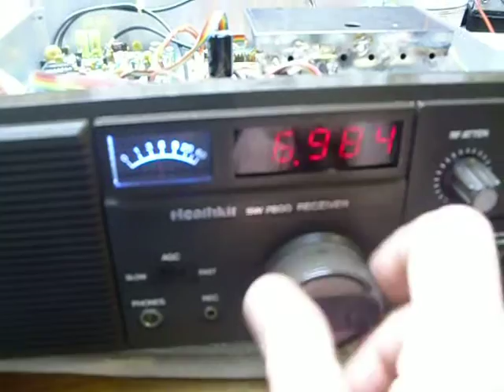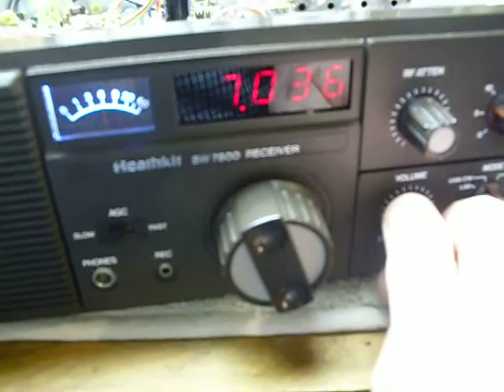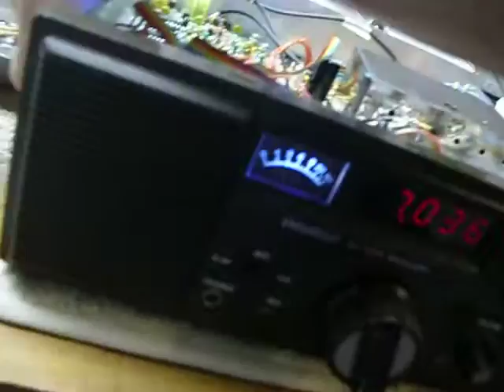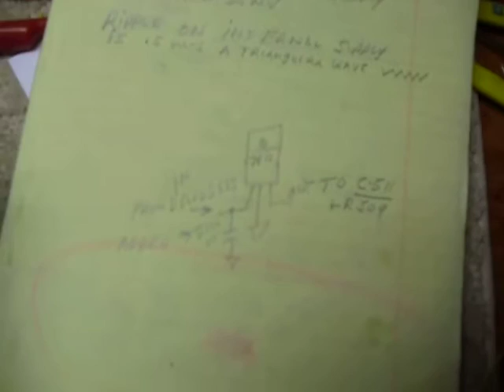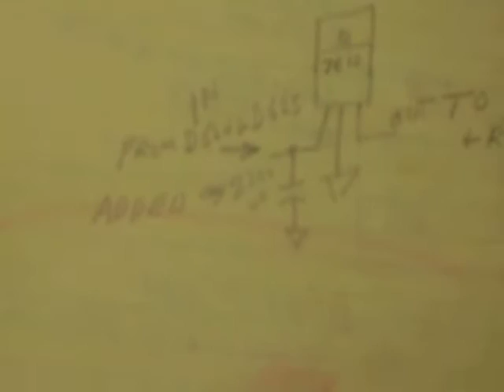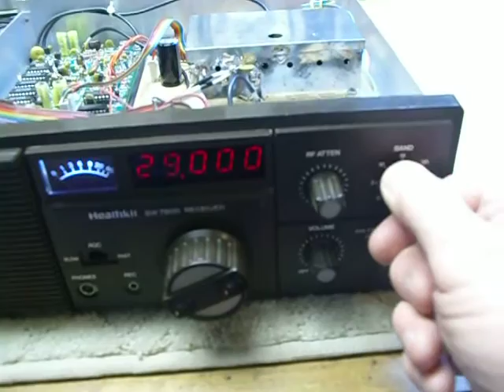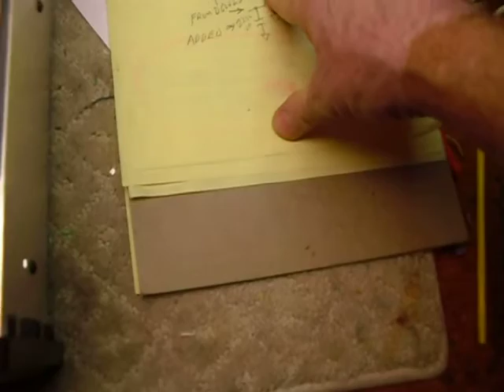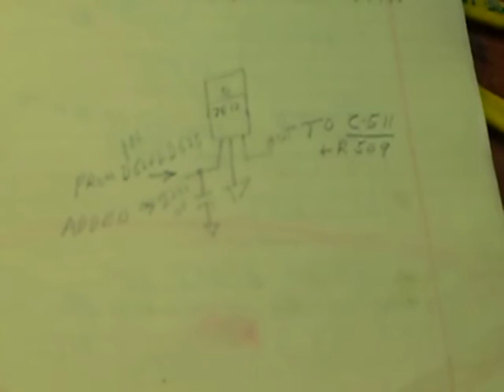Heathkit SW7800 Digital general coverage short wave receiver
SW7800 purchased Not Working .  Initial problem was a bad RF choke coil .Once this was replaced the receiver operated but had a hum in the received signals and the least significant digits of the digital dial
would change to most any numbers . Powering the  SW7800 with a good regulated 12 volt DC power supply it was found to work very well with no hum and the digits were stable . A simple TO220  regulator was installed in series with the 15 volt power supply and a single filter capacitor was added .This improved the power supply reducing the ac ripple from .5 VOLTS to less than 20MV
the received signals no longer have any hum and the dial digits are very stable and reading correctly . The SW7800 was one of the last heathkits produced and was done in a hurry as the company was going out of business very few SW7800 kits were sold .  73 Bob